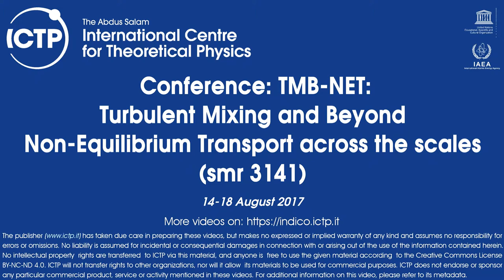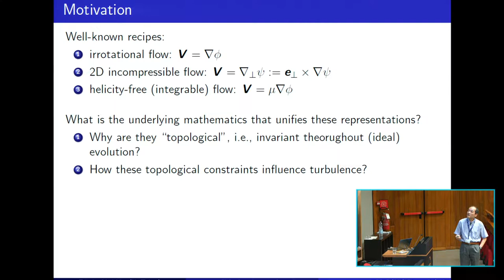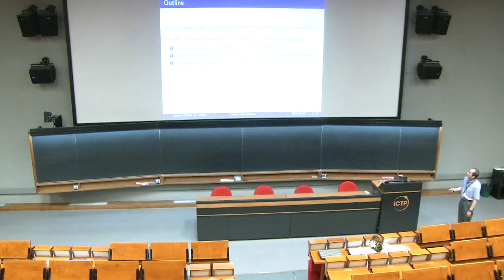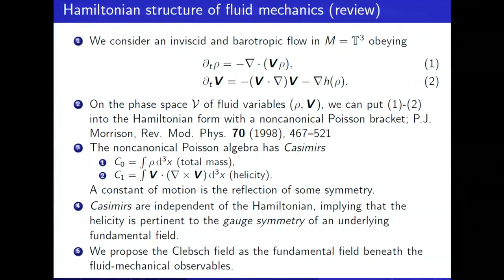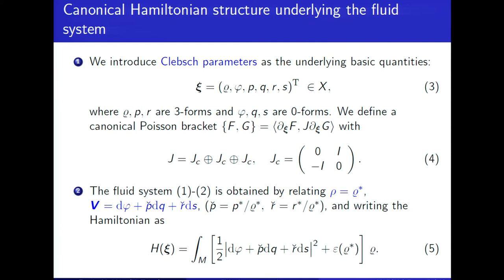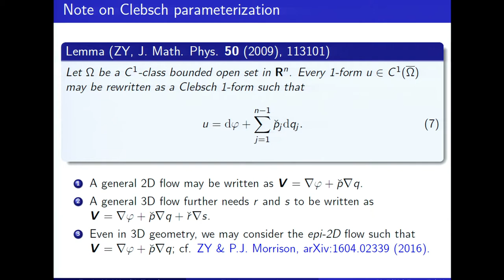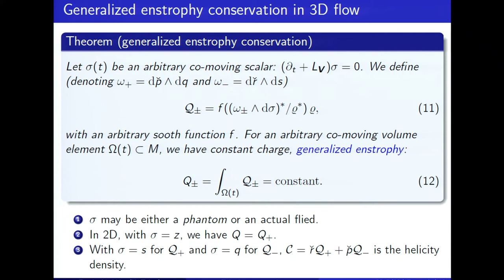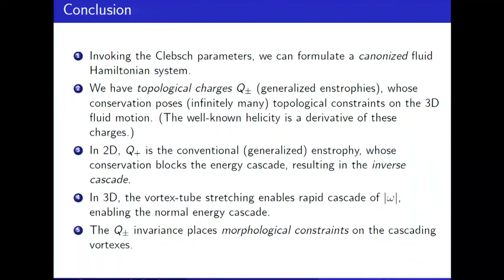Remarks on the Clebsch representation of fluid mechanics and turbulence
Speaker: Yoshida Z (University of Tokyo, Japan)
2017_08_17-14_35-smr3141